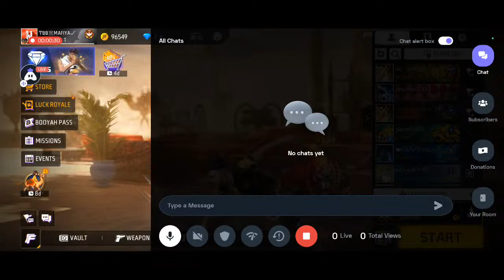NEW CS RANK SEASON PUSH TO TOP 1 nonstopgaming totalgaming freefirelive gyangaming RAM 1M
moroundyou ormooroundvou vuna brotz ron vuna brotz cona clavator